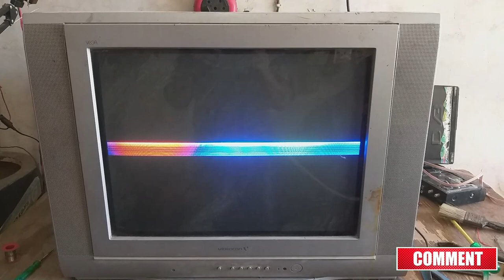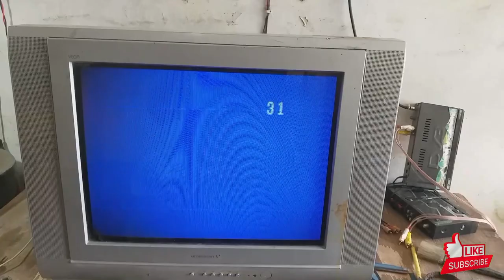Videocon Tv Vertical Line Problem | Videocon Tv Me Line Aa Rahi Hai | Vertical Height Problem